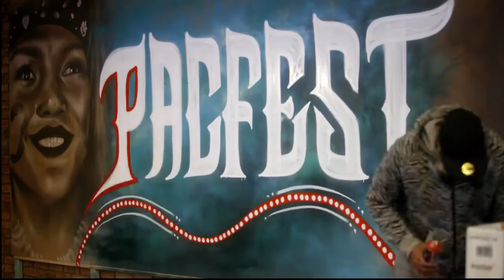PACFEST 2016 Mural by Mr G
Mr G aka Graham Hoete presents his exclusive masterpiece for PACFEST 2016 at the Whitlam Leisure Center in Liverpool NSW. Australia